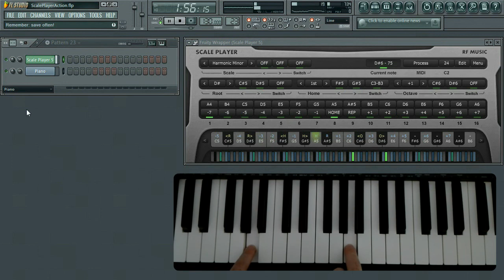Scale Player - Piano Improvisation Demo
2020 Update: InstaScale is the newer and more advanced version of the plugin and its available
An example of using scale player and playing instruments using relative notes.